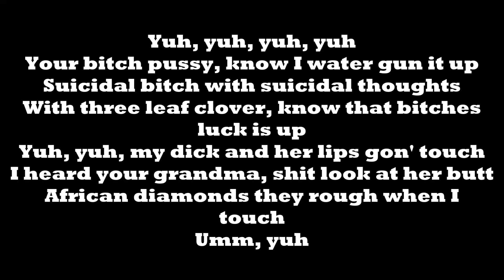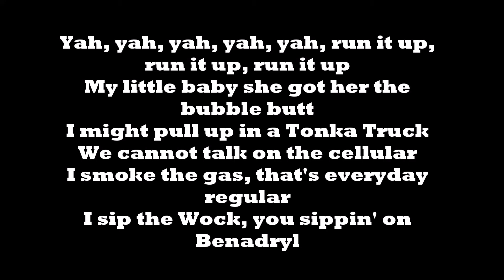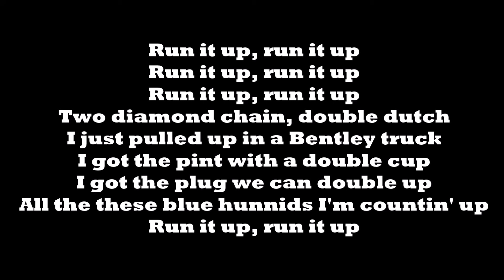Kid Buu- "Double Up" Ft. Ski Mask The Slump God